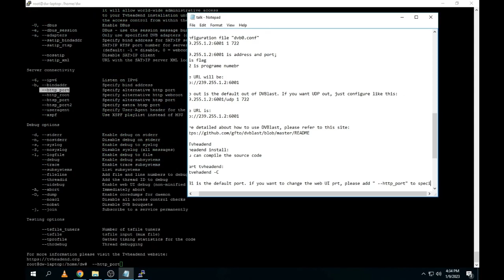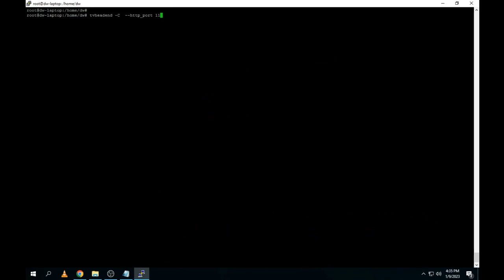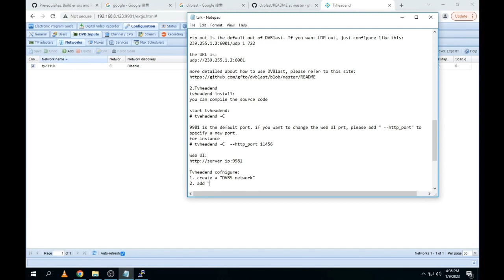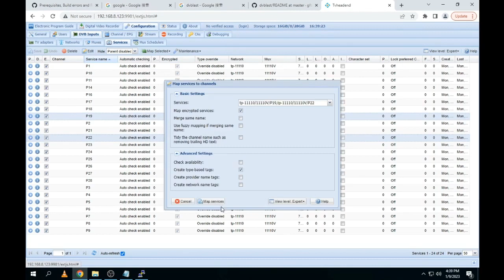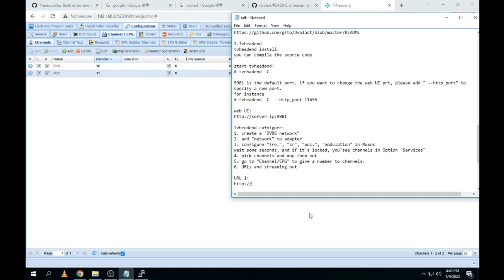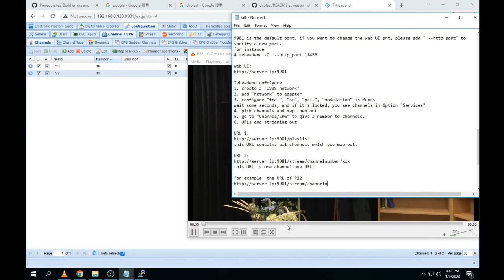How to use TBS6902 under Linux - part 3 TVheadend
TBS6902 PCI-E DVB-S2 Dual Tuner TV card is a PCI Express interface digital satellite TV Tuner card for watching and recording Free to Air satellite TV on desktop PC. With two tuners, the TBS6902 enables you to watch TV channel from one transponder/satellite while recording another channel from another transponder/ satellite at the same time.